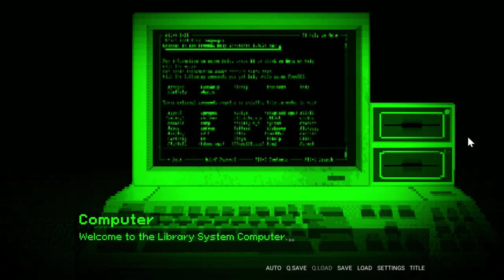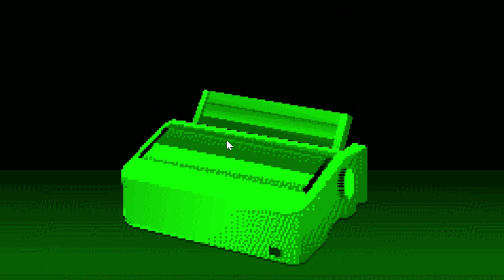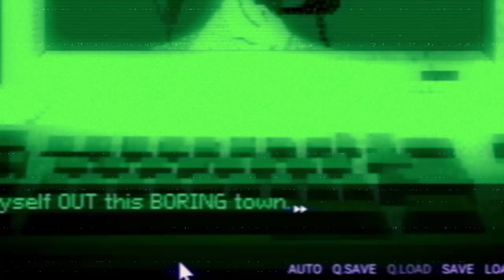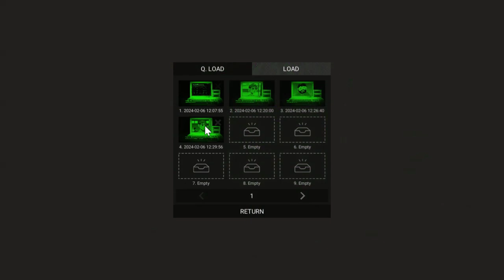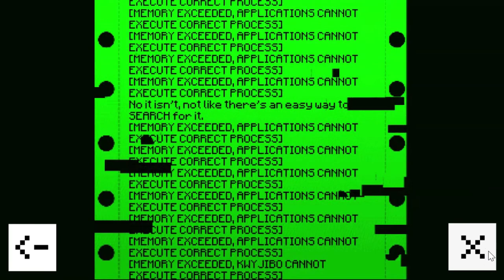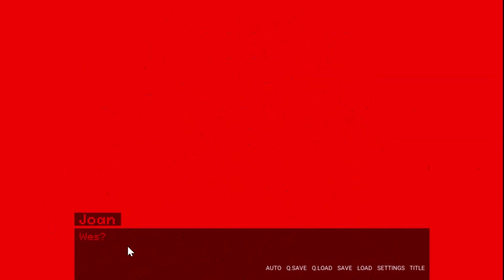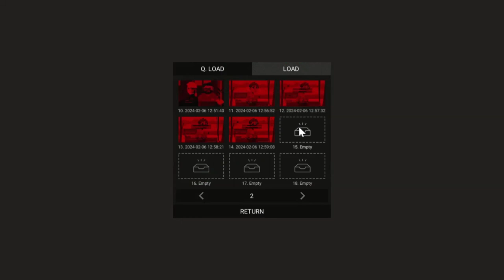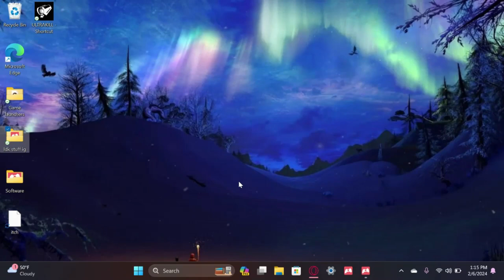Worst Valentines Day Ever - Morris (Valentines Day Special)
Sorry for the long video but this was fun to make. Happy Valentines Day ladies and gentlelads (I know it's early)